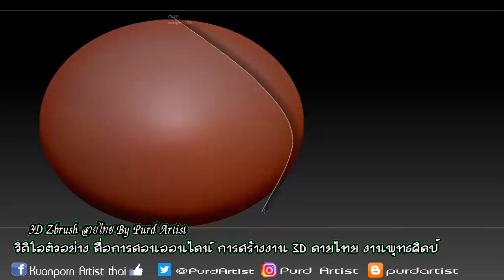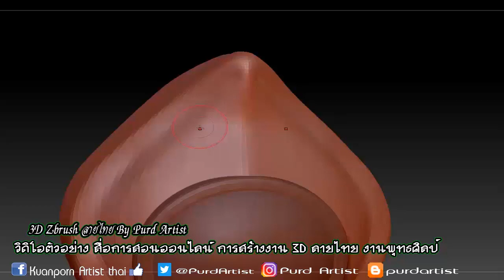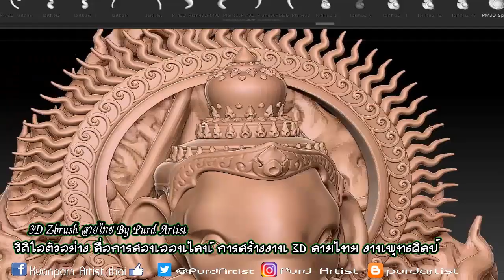Learning 3D Zbrush Thai Pattern 3 By Purd Artist ♥ สื่อการเรียนรู้ การสร้างงาน 3D เพื่องานลายไทย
Learning 3D Zbrush Thai Pattern 3 By Purd Artist
 ♥ สื่อการเรียนรู้ การสร้างงาน 3D เพื่องานลายไทย

support.
Kuanporn Tiradechapob
Kasikorn Bank, Central Salaya Branch
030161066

หรือ
Inbox Facebook Fanpage : kuanporn Artist Thai